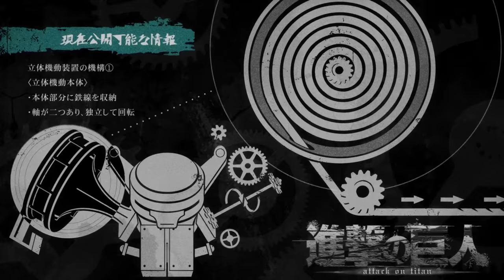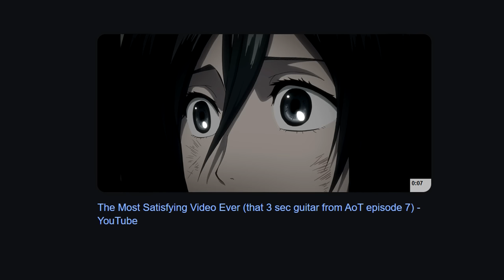Why Eren's Return is a PERFECT Sequence - Overanalyzing Attack on Titan & Retrospective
Today at the Mystery Shack, we continue our retrospective overanalysis of Attack on Titan and episode 7 - A Small Blade: The Struggle for Trost. Join me in overanalyzing every single little detail of the show and generally nerd out about anything and everything - from foreshadowing to epic music, to great animation, to beautiful character moments.

Timecodes
0:00 Opening Sequence
2:15 "A Small Blade"
3:25 The Captain
4:13 The Trapped Soldiers
5:32 Failed Retreat - Jean, Connie & Sasha
7:04 Armin & Sasha
7:42 Reiner's Gang
9:28 Mikasa & Armin
14:06 "She isn't calm as usual"
15:43 The Midcards - ODM Gear
16:10 Out of Gas
16:36 Mikasa's Darkest Hour
20:18 The Pomegranate
22:30 The Clouds Part
25:26 The Attack Titan
27:03 Armin's Sacrifice & The Embodiment of Humanity's Rage
29:18 Closing Thoughts
30:42 Outro